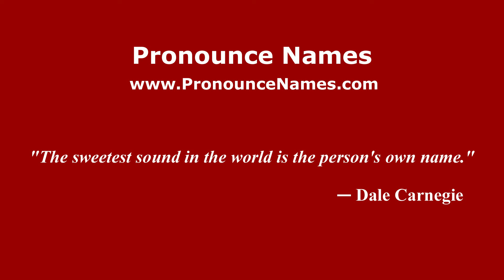How to pronounce Kezia Warouw (Indonesia/Indonesian) - PronounceNames.com